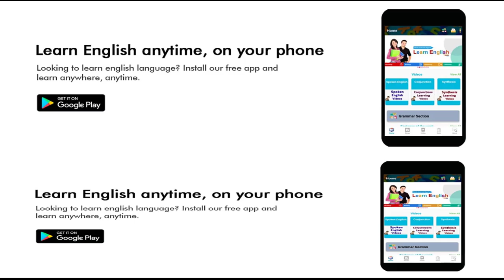Use of then at last | Advanced structure of English | स्पोकन इंग्लिश वीडियो | अंग्रेजी बोलना सीखें.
Then at last (तब कही, तब जाकर)

Friends जब कहना होगा तब कही, तब जाकर तो इसके लिए आप Then at last   का use करके अपने sentences को बोलेंगे ।

तब जाकर वह यहाँ आया
Then at last, he came here.

तब कही वह सच बोला
Then at last, he spoke the truth.

तब जाकर मै समझ गया
Then at last, I got it.

तब जाकर वह पैसा दिया
Then at last, he gave money.

तब जाकर मै वहा पहुंचा
Then at last, I reached there.

तब जाकर मुझे यकीन हुआ
Then at last, I believed.

तब कहीं उसने विचार किया
Then at last, he thought.